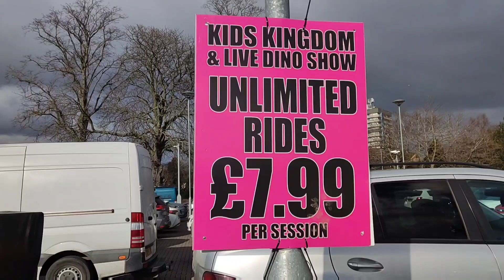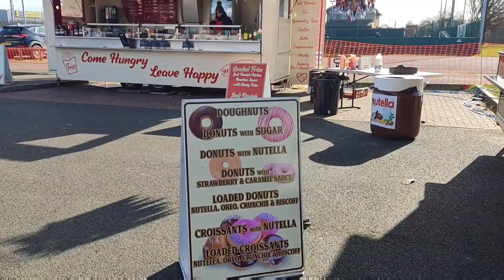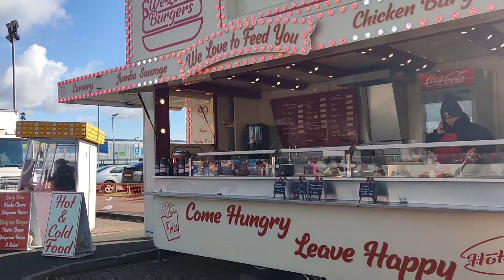kids kingdom Coventry#AT7 centre#realdino#linkin description#kidsactivities@lifeinukharshnadevgan